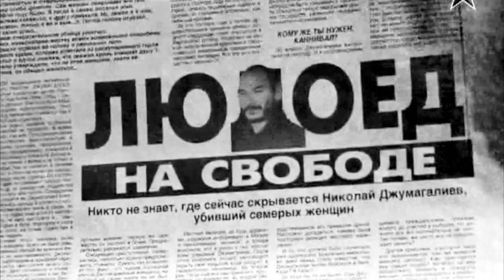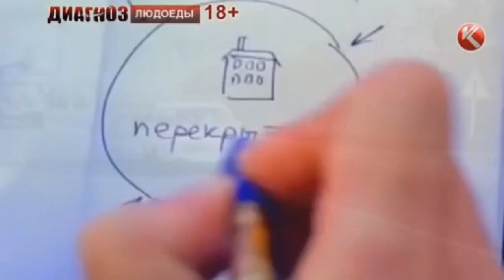Маньяк Николай Джумагалиев Compilation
Маньяк и каннибал/людоед Джумагалиев Николай Есполович (1952)

Николай Есполович Джумагалиев (каз. Николай Есполұлы Жұмағалиев, р. 15 ноября 1952, пос. Узун-Агач, Алматинская область, Казахская ССР, СССР) — советский серийный убийца и каннибал, также известный как Металлический клык, осужденный за убийство семи человек в Казахской ССР (ныне Республика Казахстан) между 1979 и 1980 годами.
Джумагалиев убил и съел по меньшей мере девять человек, в основном женщин, проживающих в Алматинской области. Судом он был признан невменяемым и был заключен для принудительного лечения в психиатрическую клинику, вплоть до побега в 1989 году, но был пойман через два года и в настоящее время отбывает наказание.

Количество жертв: 10
Дата ареста: 19 декабря 1980 (первый раз), 1991 (второй раз)
Наказание: принудительное лечение